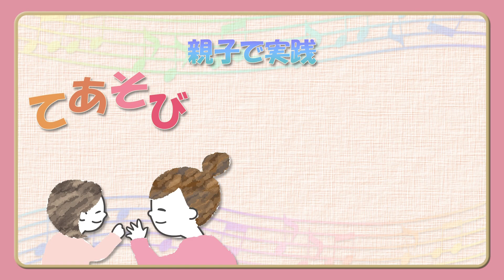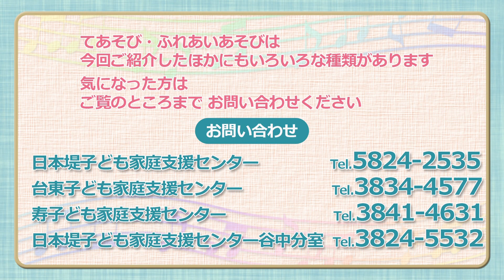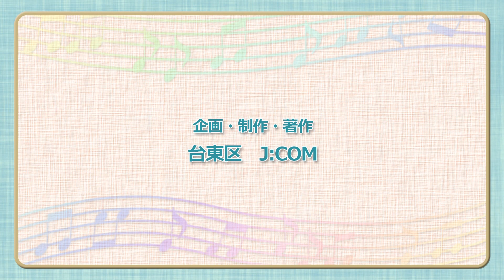親子で実践！てあそび・ふれあいあそび（令和３年１０月放送）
この番組では、お家で簡単にできる「てあそび・ふれあいあそび」をご紹介します。お子さんと一緒にぜひお楽しみ下さい！
【曲目】
①いないいないばあ
②やきいもグーチーパー
③だっこしてギュー
④まゆまゆまゆげ